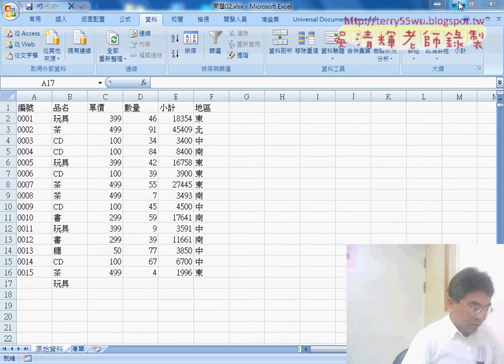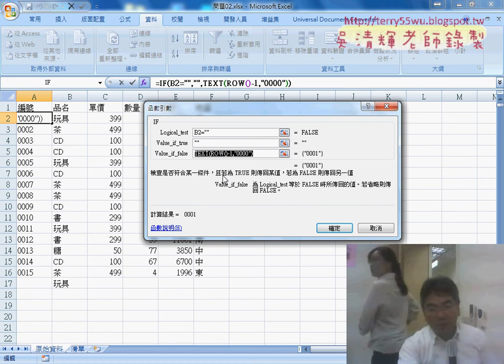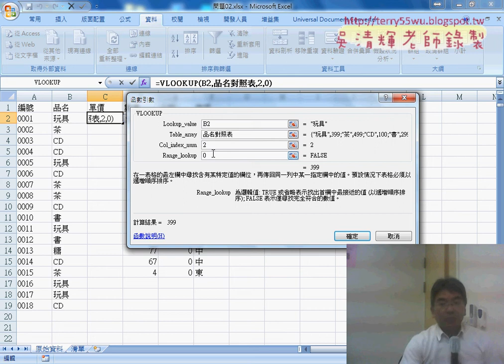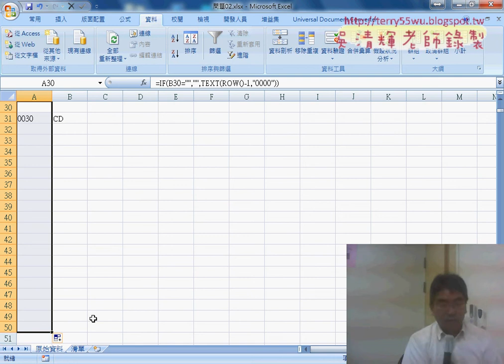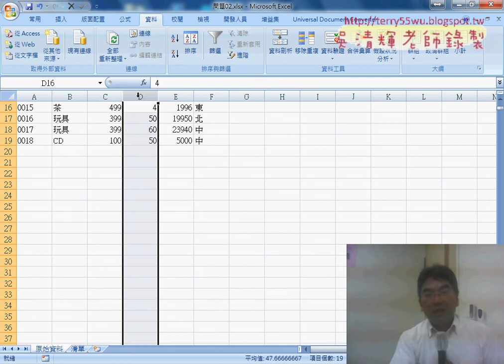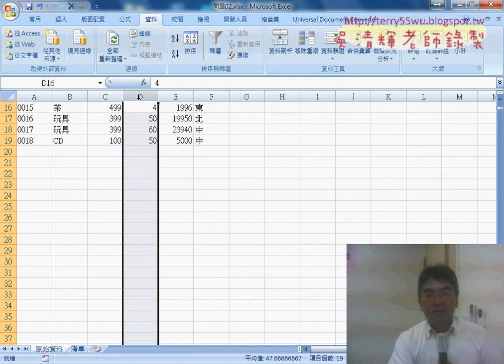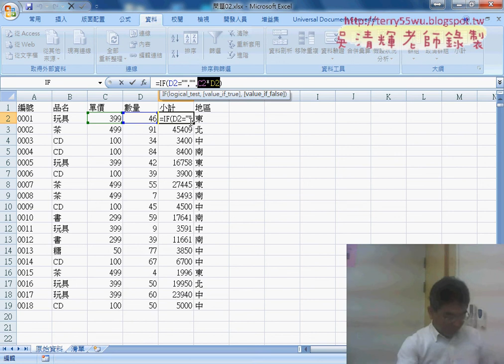04 用函數自動帶出資料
Excel VBA辦公室提升效率自動化實務班第8次(輸入自動化與表單設計建立清單&用函數自動帶出資料&保護工作表資料與公式&工作表物件事件動態輸出公式&VBA取消保護與增加保護與D欄動態輸出公式&在VBA加上密碼)

上課內容：
01_重點回顧大樂透分頁下載與狀態條設計
02_輸入自動化與表單設計說明
03_建立清單說明
04_用函數自動帶出資料
05_保護工作表資料與公式
06_工作表物件事件動態輸出公式
07_VBA取消保護與增加保護與D欄動態輸出公式
08_如何在VBA加上密碼

課程理念：
1.以循序漸進的方式, 透過詳細的說明和實用的50個Excel VBA範例,
2.進而解說EXCEL與資料庫的結合，甚至將EXCEL當成資料庫來使用，
3.將結合GOOGLE雲端試算表，教您如何將EXCEL函數雲端化與網路化。

上課用書：
參考用書：
—Excel職場函數468招：超完整！新人工作就要用到的計算函數+公式範例集
—作者： 羅剛君
—出版社：PCuSER電腦人文化

Excel VBA一點都不難：一鍵搞定所有報表
作者： Excel Home
出版社：博碩
出版日期：2013/06/26
定價：380元

吳老師  105/3/9